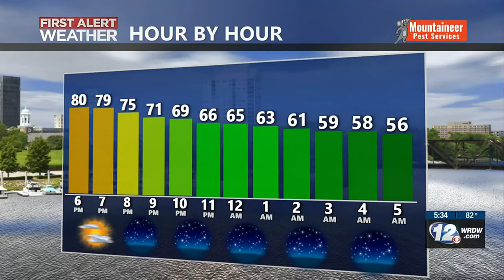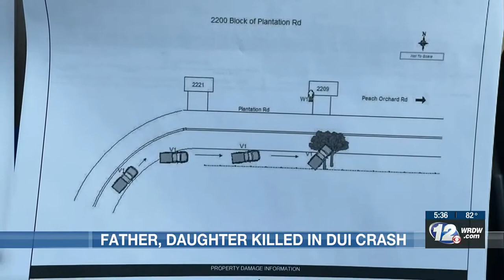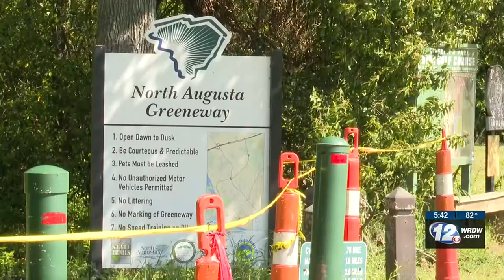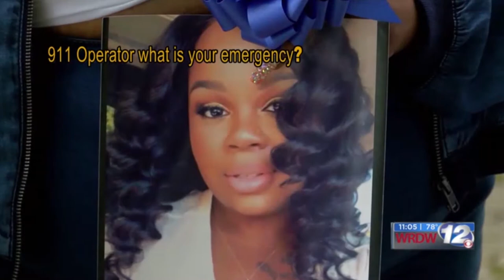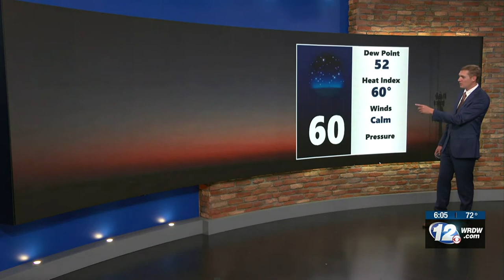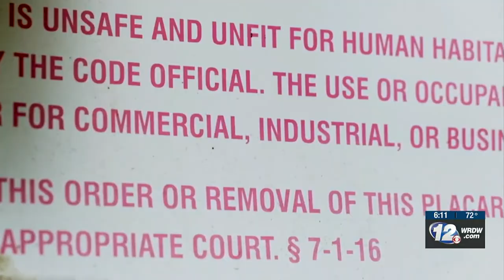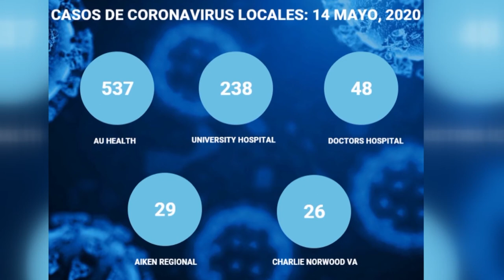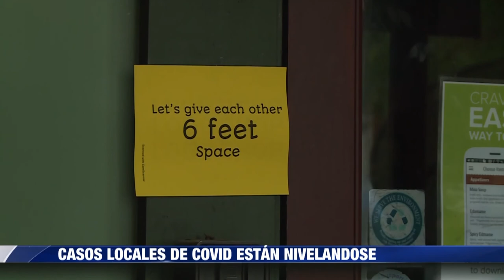Janelys Villalta Multimedia Reel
A reel showing my producing and anchor work during my time as Executive News Producer for WRDW/WAGT